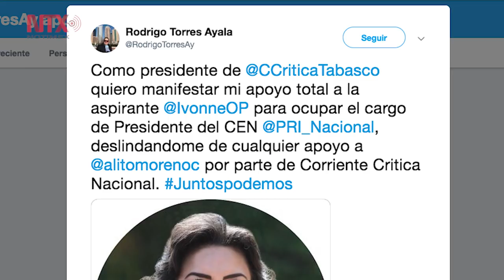Jóvenes y reconciliación de militancia príista, la apuesta de Ivonne Ortega